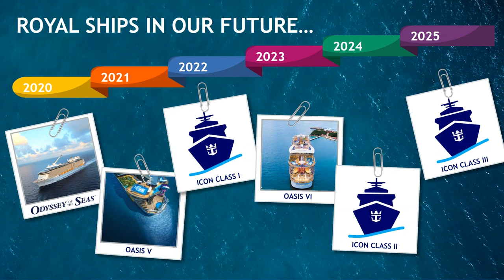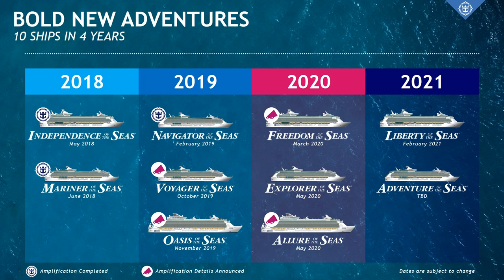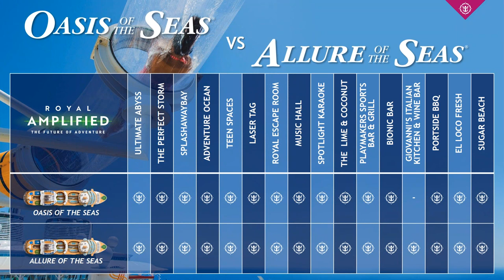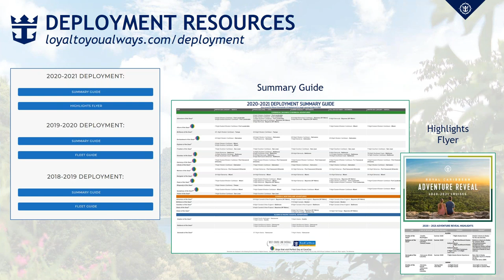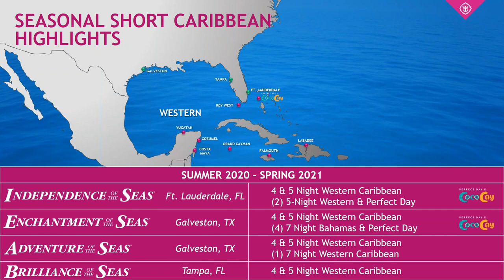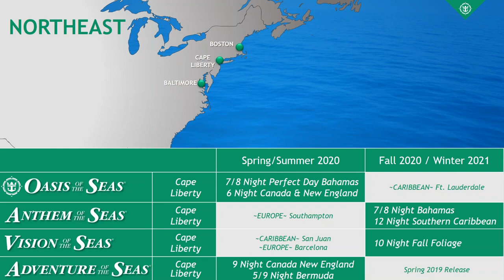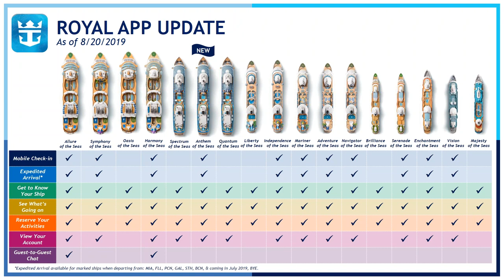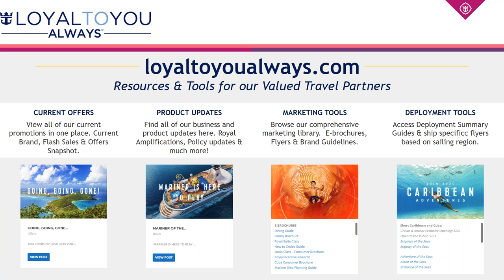What’s New with Royal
Learn all about the latest information & exciting news on Royal!